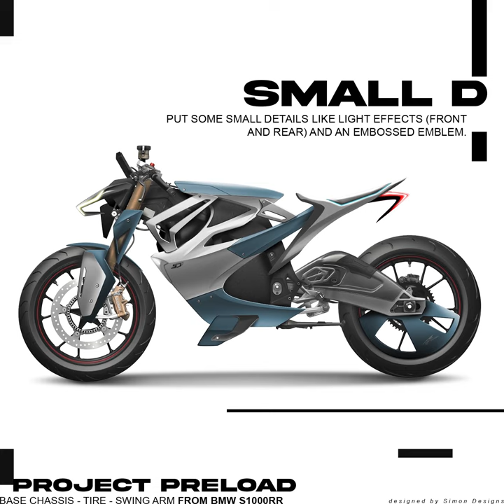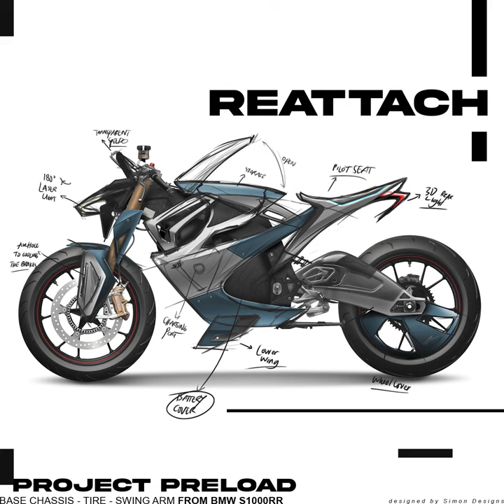PROJECT PRELOAD by Simon Designs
" •° Project Preload _//
bmws1000rr chassis